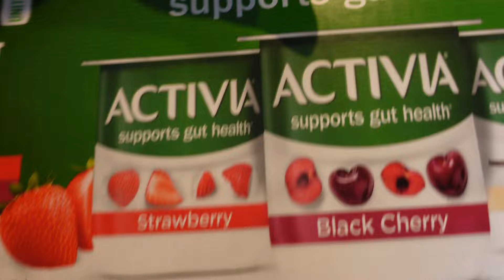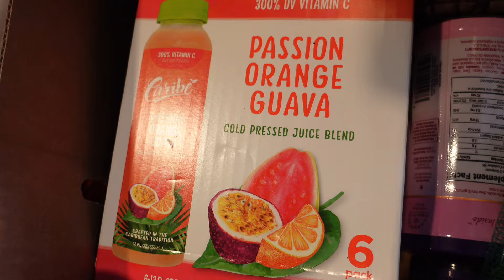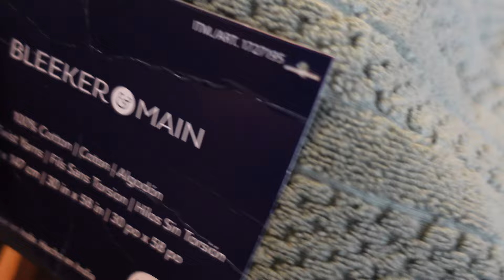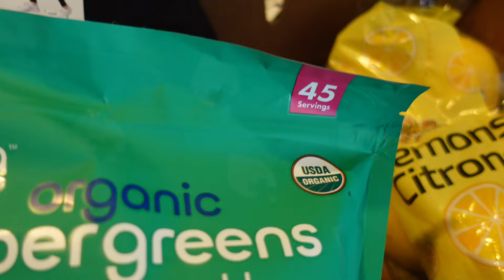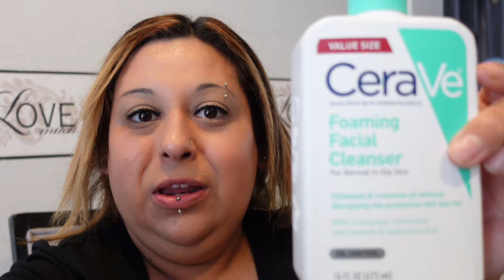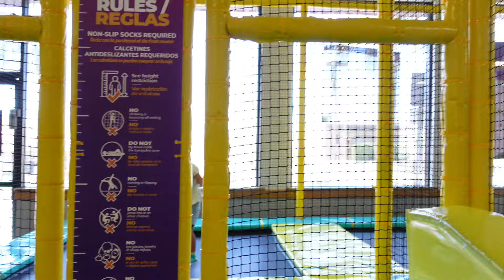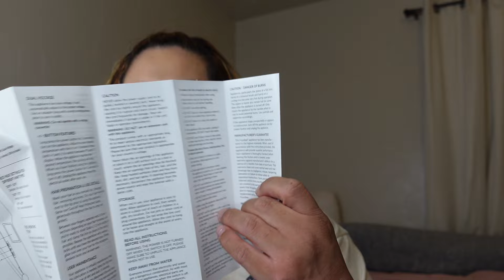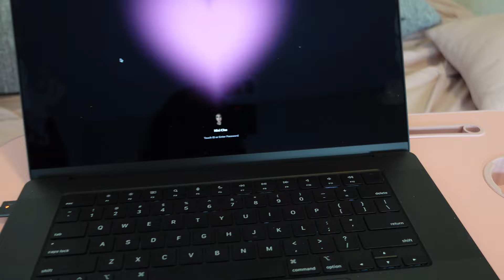GRWM + Road Trip To Arizona ~ Chuck E.Cheese | Unboxing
Weekly Vlog. Road trip.  Hanging out with my sister and niece's.